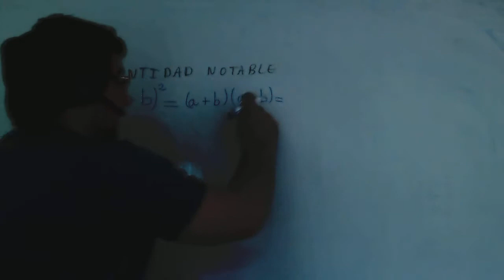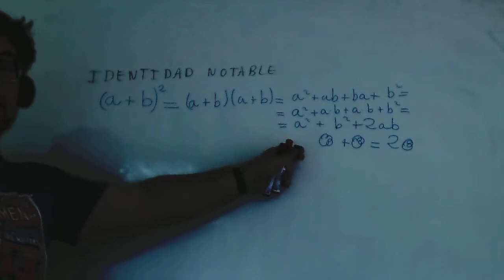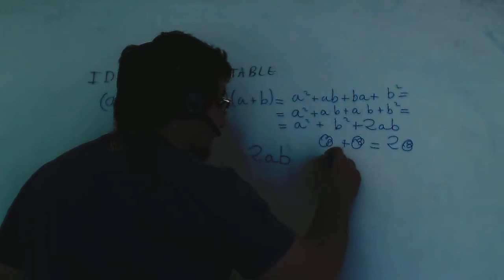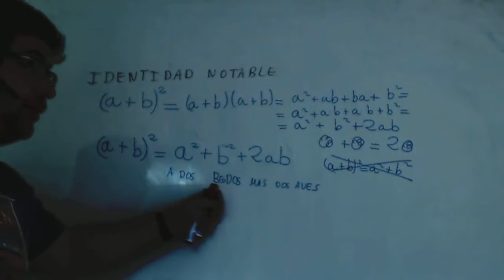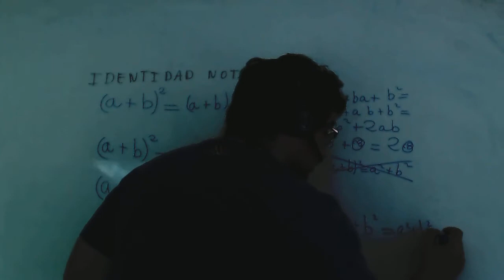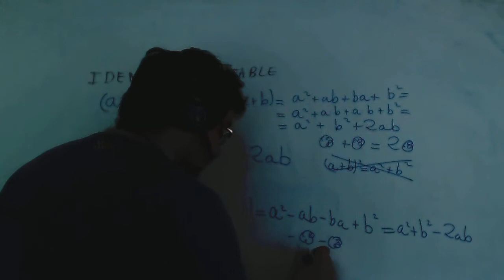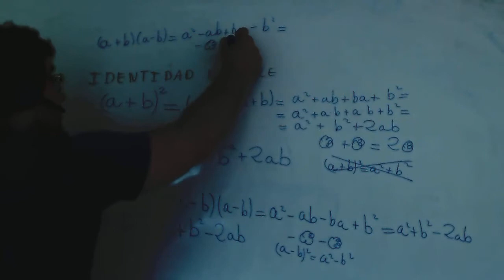Identidades notables Formulas Matematicas 3º ESO Academia Usero Estepona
Identidades notables Formulas Matematicas 3º ESO